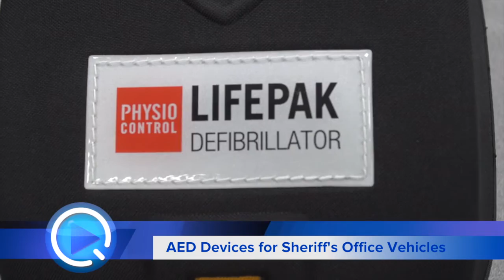AED Devices for Sheriff's Office Vehicles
The Department of Emergency Services and the Office of the Sheriff have partnered in a new project equipping 20 Sheriff's Office vehicles with Automated External Defibrillators (AED). This partnership will provide faster response times to cardiac arrest calls in the county.